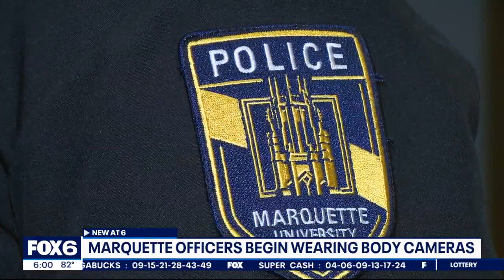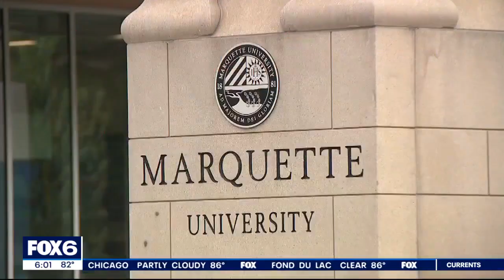Marquette University police officers' bodycams 'building trust' | FOX6 News Milwaukee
The Marquette University Police Department is equipping officers with body cameras after testing the technology over the summer.